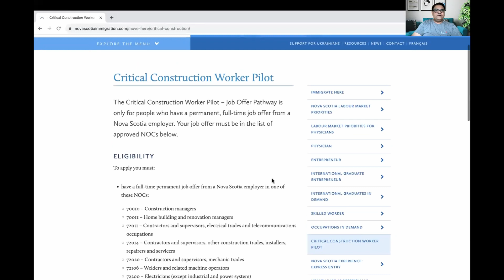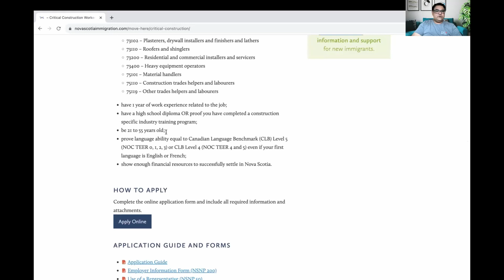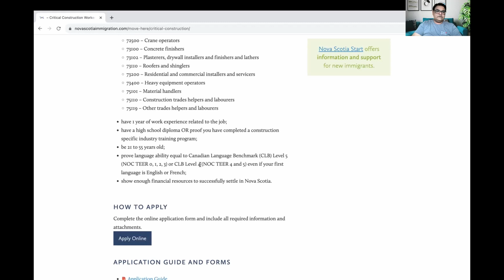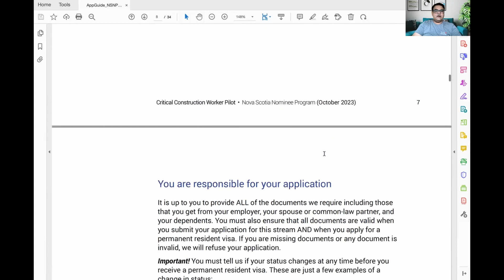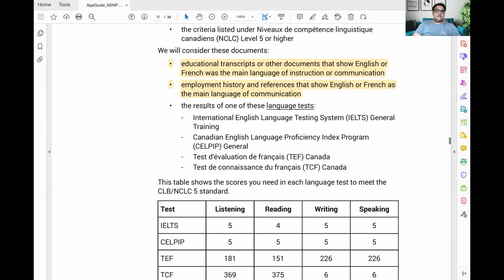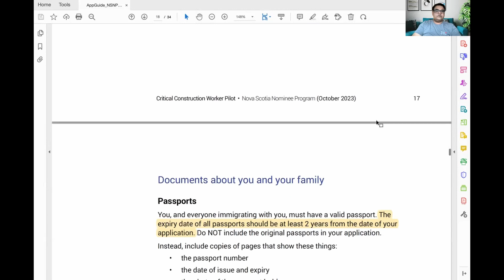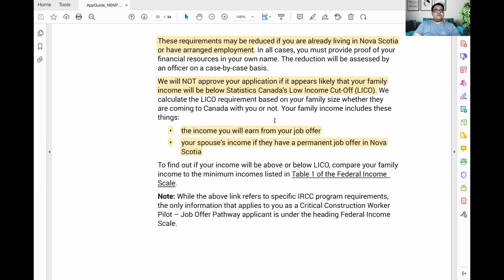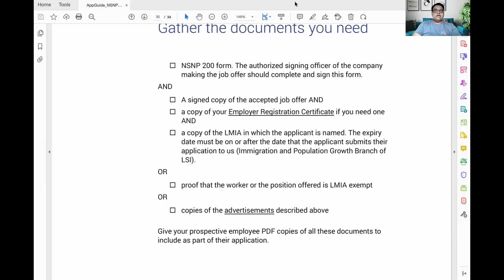NEW 2024 | NOVA SCOTIA CRITICAL CONSTRUCTION WORKER PILOT | IN PUNJABI | EXCELLENT PR OPTION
In this video, we cover the new Nova Scotia Critical Construction Worker Pilot Stream. This is an excellent stream if you have related experience in 1 of 21 eligible occupations in construction in Canada or Outside. The video covers
- Eligibility
- Application Process
- Key Elements in this Stream

🎉 About DIL Sandhu (Dildeep Sandhu):
DIL Sandhu is a CICC Licensed Immigration Consultant (RCIC) with 15 years of experience in India and Canada's Education and Training Industry. This channel is your go-to source for valuable insights into Canadian Immigration and the immigrant experience.

🏢 Visit Us: Suite 104 -28 Village Centre Pl, Mississauga, ON L4Z 1V9, Canada